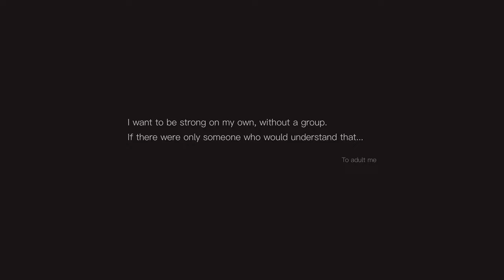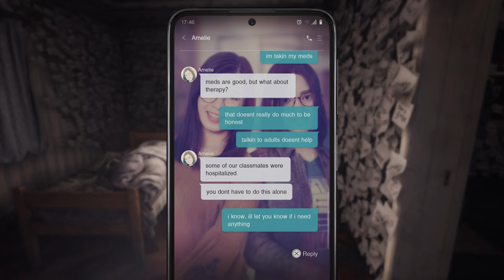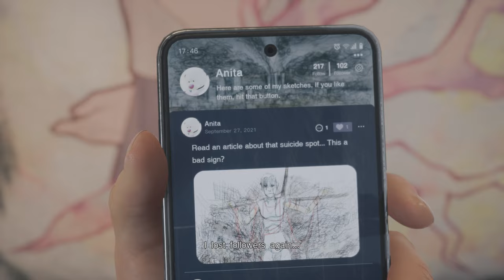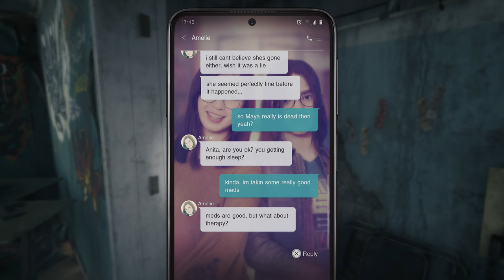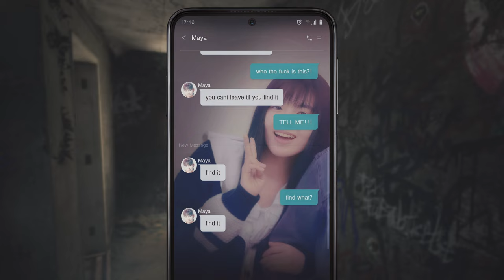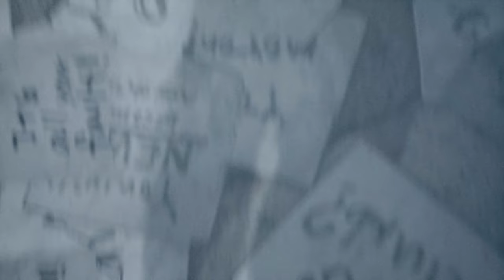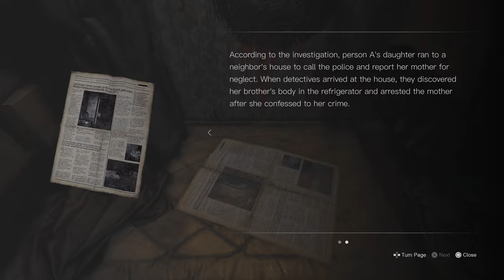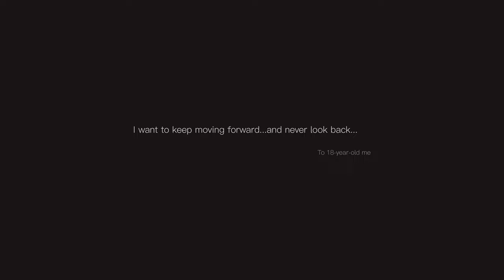Silent Hill: The Short Message - Playstation 5 - 4K - Complete Game Play-through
The Short Message is a Dramatic Thriller Style Silent Hill Mini Game. Like P.T. on the PS4, a show of tech and introduction for players new to the series. The story theme is heavy on suicide and psychological harms, please take note. The small amount of exploring offered is nice, the Indoor / Outdoor Renditions are beautiful, so I took my time in these Areas. Got a bit turned around with the final boss but its tense so I left it unedited. Enjoy this Valid addition to the Silent Hill Series.

Caution x Help Screens Skipped In-Game for Continuity
All Rooms & Map Ends Explored
All Notes and Messages Legible

Original Sony Playstation 5 Gameplay - UHD HDR PQ 60fps Prores HQ x Atomos Ninja V Capture
Audio Processed - Ozone 10 +Wide Settings @ 192khz - 32bit
Edited in Davinci Resolve, Slight Temporal & Visual Sharpening.

Chapters:

00:00:00 - Intro
00:01:55 - Chapter 1
00:40:30 - Chapter 2
01:15:09 - Book Location
01:18:33 - Locker Combination Locations
01:27:27 - Chapter 3
01:51:51 - The Final Door